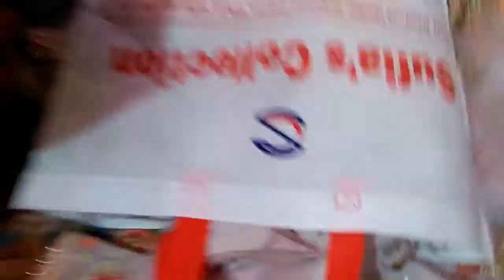দুই বোনের ঈদের ড্রেস,ইয়ার রিংস/Two sisters Eid Dress,Ear Rings,Shoes/Our Eid Shopping Before Ramadan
দুই বোনের ঈদের ড্রেস,ইয়ার রিংস

Two sisters Eid Dress,Ear Rings,Shoes,cosmetics

Our Eid Shopping Before Ramadan